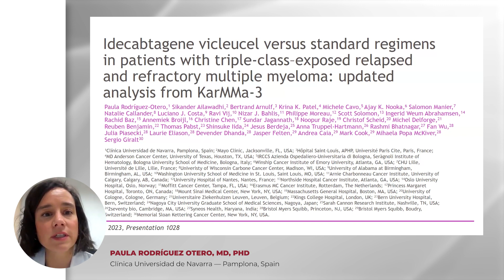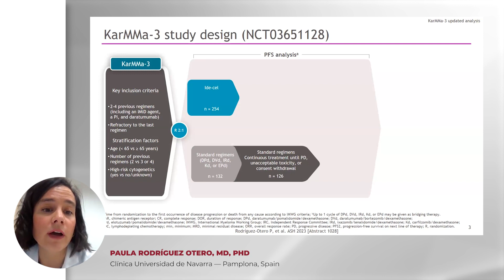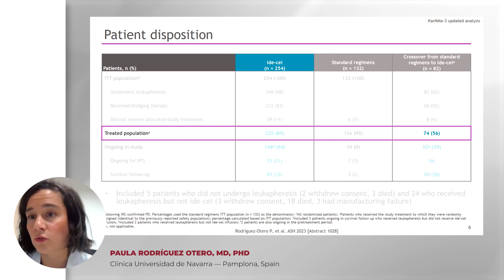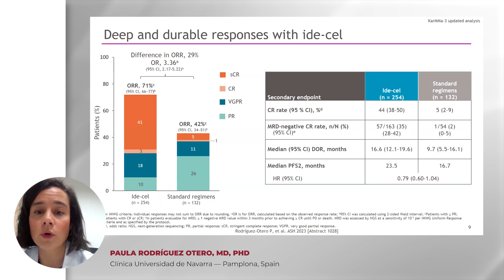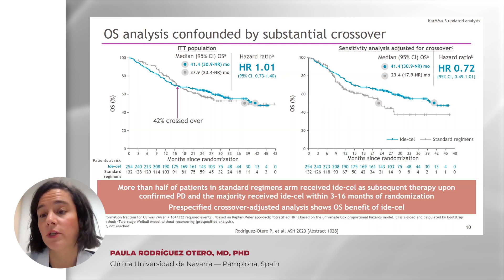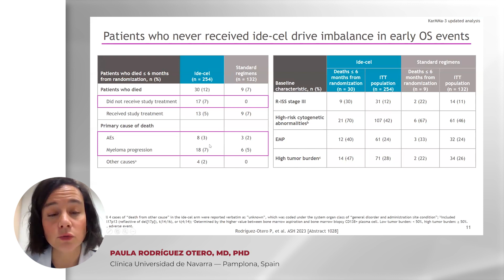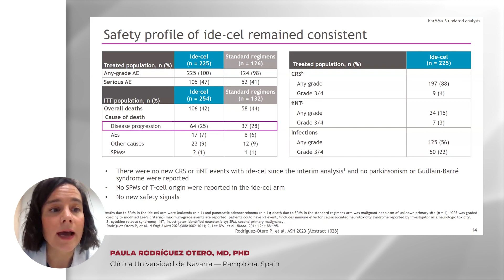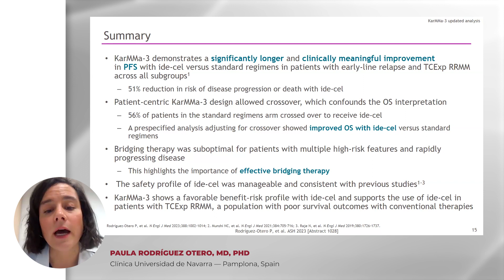ASH23: KarMMa-3 Study: Ide-Cel for Triple-Class-Exposed RRMM Patients | Paula Rodriguez Otero, MD